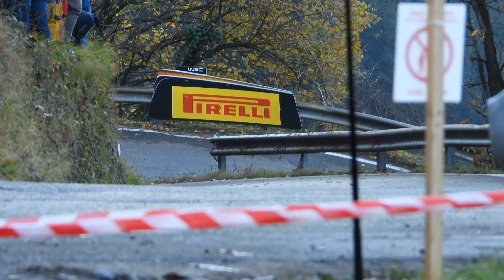WRC ACI Rally Monza 2021 - Winner and World Champion: Sebastien Ogier - Julien Ingrassia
Sebastien Ogier wins the Rally and wins him 8. World Championship Titel! Congratulations! Sebastien Ogier - Julien Ingrassia - Toyota Yaris WRC: the last win and the last titel on WRC Era!